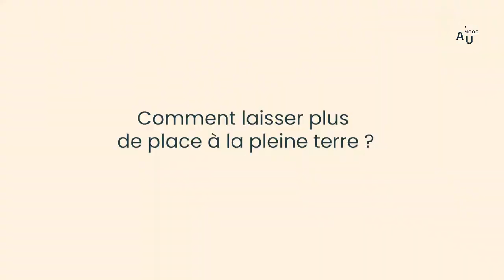Agriculture Urbaine et architecture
Le milieu de l’urbanisme se saisit depuis plusieurs années des questions agricoles urbaines afin d’intégrer ces exploitations à des plans d’urbanisme cohérents avec les démarches d’Agriculture Urbaine, selon Augustin Rosenstiehl, Directeur de SOA Architectes.